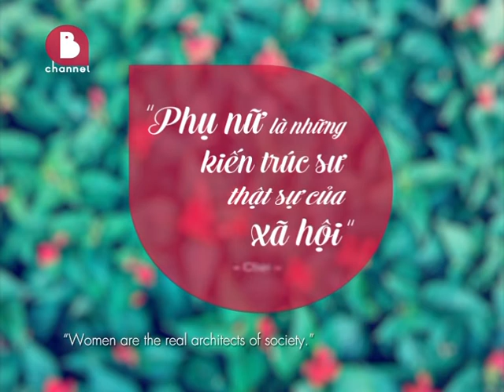channelB: Phụ nữ là những kiến trúc sư thật sự của xã hội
" Phụ nữ là những kiến trúc sư thật sự của xã hội "